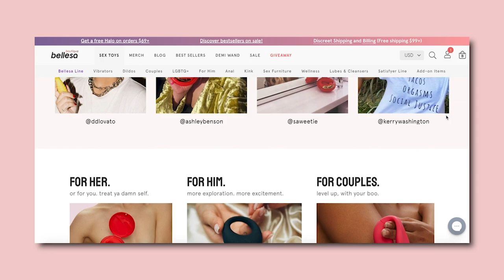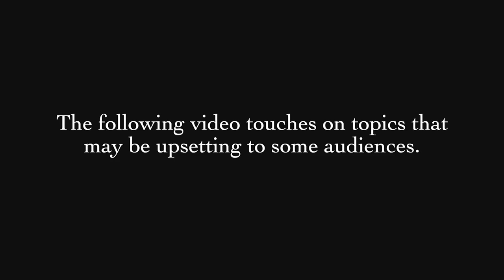Professional Artist Paints With A Vibrator | HeART to HeART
FREE TOYS OR GIFT CARDS FOR TOYS! Everyone who signs up to my giveaway with Bellesa wins something!

Materials Used
White Nights Watercolors
Black Velvet Silver Ferrule Natural Hair Brush
Bee Paper Cold Pressed Watercolor Paper

Music
"Ceremonial Library" by Asher Fulero